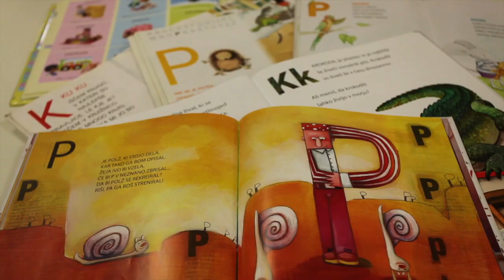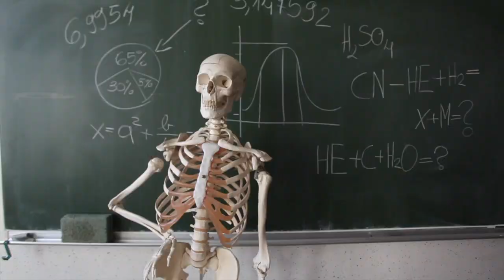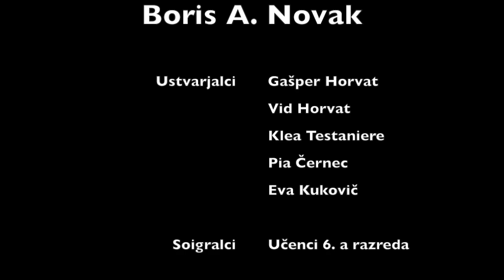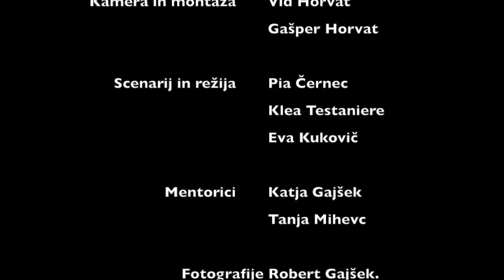ČLOVEK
OŠ Hruševec Šentjur